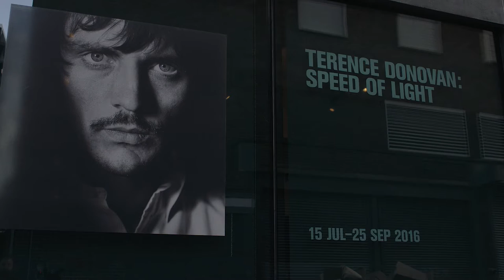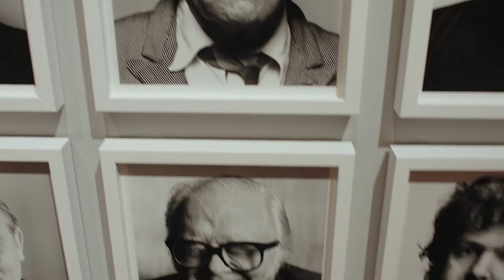Ricoh imagine.change Challenge Photography programme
The Ricoh imagine.change Challenge Photography programme brought to life the collective imagination of Ricoh employees. The programme comprised an employee photography competition that demonstrated the creativity of our people, sponsorship of the Terence Donovan: Speed of Light exhibition at The Photographers’ Gallery and a key note speech from Ricoh Europe CEO David Mills at an IESE alumni event focused on how technology has enabled Ricoh to transform itself and its customers.